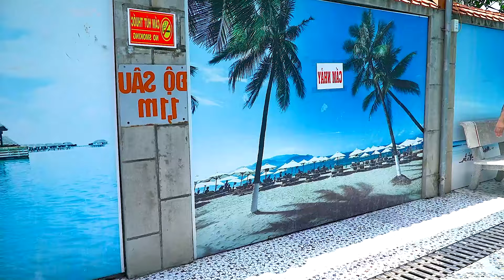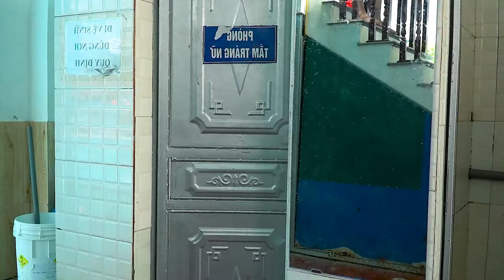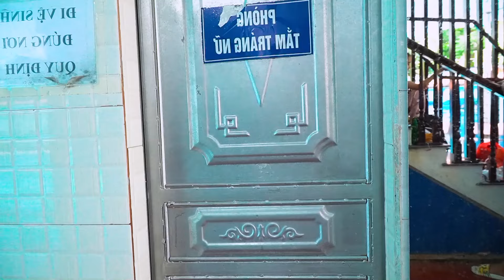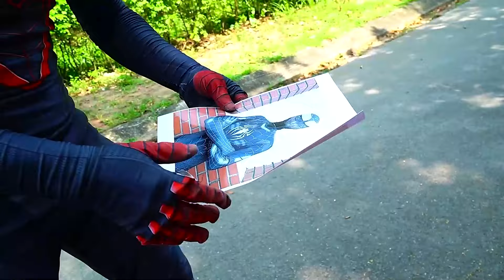SPIDER-MAN 4: NEW HOME Made Fan Movies #115 | JOKER 2: Folie à Deux - BALLERINA: A JOHN WICK Story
► Spider Funny Channel and all of its videos are not “directed to children” within the meaning of Title 16 C.F.R. § 312.2 of CHILDREN'S ONLINE PRIVACY PROTECTION ACT (USA) are not intended for children under 13 years of age.